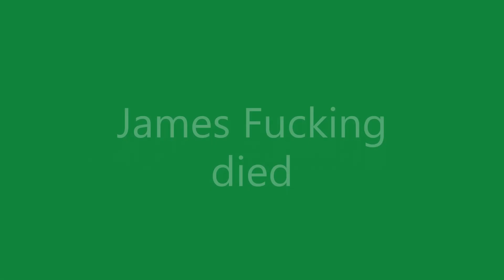James the idiot (100 subscribers special 1/2)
James pulls a train of coal.
Music in the pinned comment.